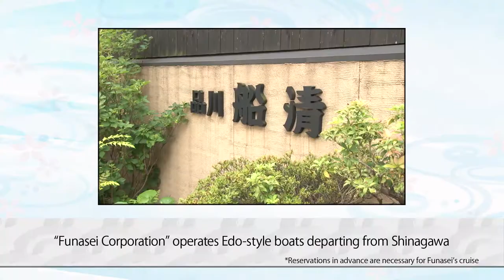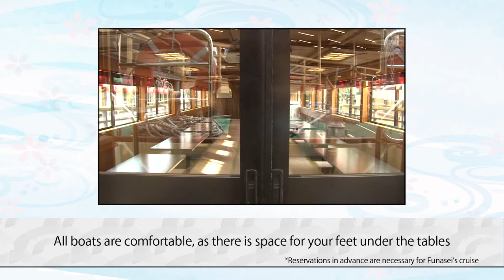Yakatabune: Enjoy the Tokyo Bay Cruising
Find out what it’s like to ride the Yakatabune-a unique Japanese “dining boat.”
Enjoy the Japanese cruising experience in Tokyo!